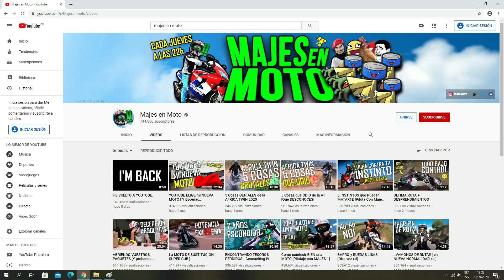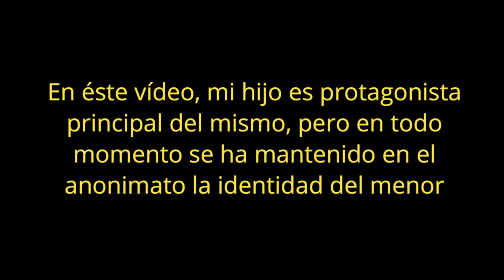IMPRESIONANTE!ACCIÓN EN PFINGSTEGG,GRINDELWALD.LA AVENTURA CON NUESTRA BMW GS1200.EPISODIO 2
Segunda parte de nuestra aventura, super divertida...jugando y volando por las nubes...no te lo pierdas, genial experiencia vivida...